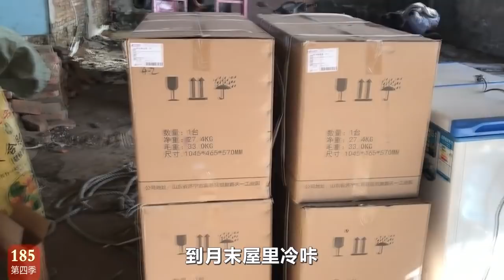农民王小：录像差点吓坏送货师傅？忙喊不是偷的，一冷一热搬回家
生活中的点点滴滴，在美丽的大东北，一个普普通通的农民家里是怎样生活，怎样把日子过得红红火火，其乐融融。谢谢啊~